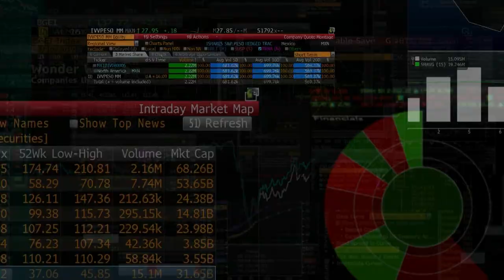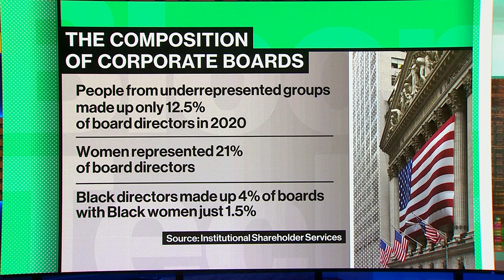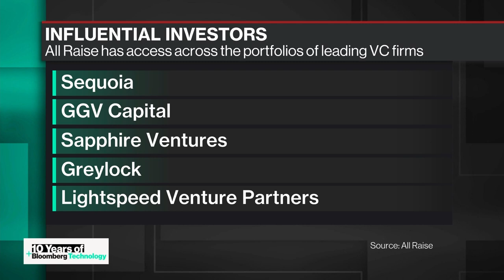How the Cowboy Ventures Founder Came Up With "Tech Unicorns"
Mar.01 -- Aileen Lee, founder of Cowboy Ventures and All Raise, shares her thoughts on tech "unicorns" over the past ten years and what we can expect from billion dollar tech companies in the next decade. She also discusses the current state of female representation in Silicon Valley.  She speaks to Emily Chang on "Bloomberg Technology."